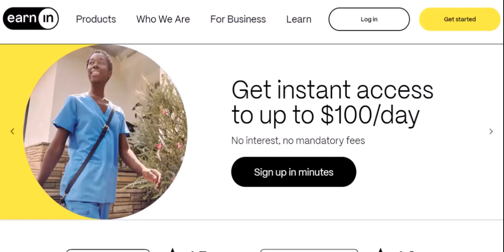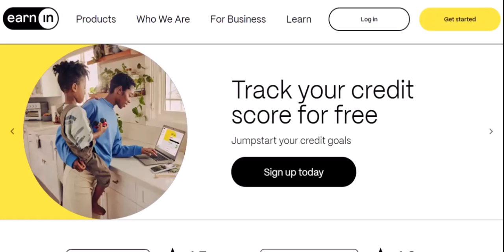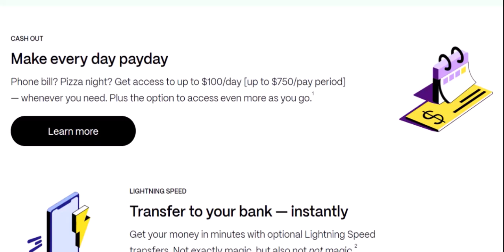What happens if you don't pay EarnIn back?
In this video we dive into the deep about  What happens if you don't pay EarnIn back   ,